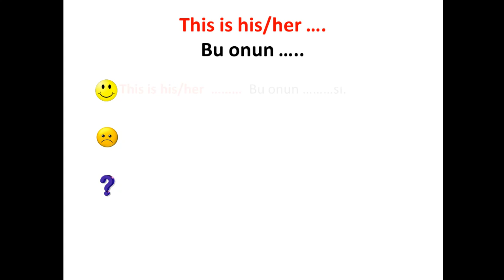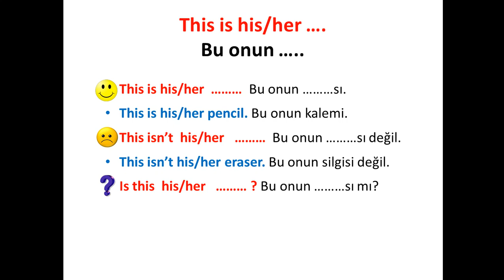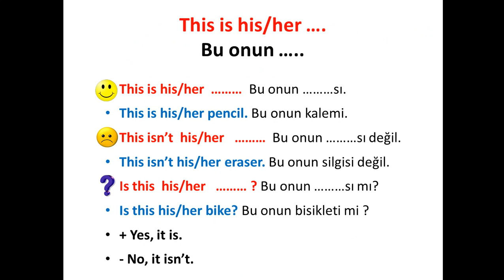17 İngilizce - 4.Sınıf 3.Ünite 7.Ders